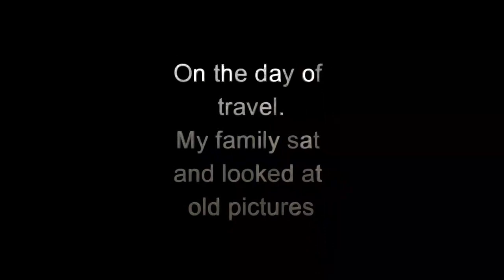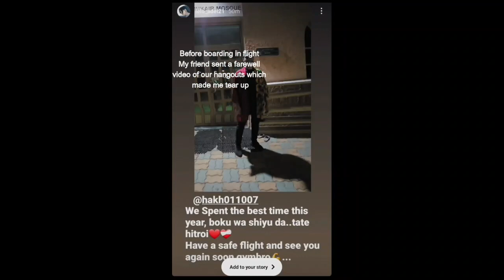Hannan Pathan - Destination BU